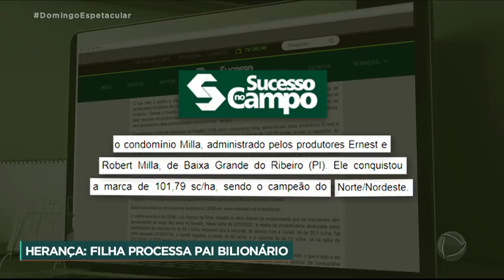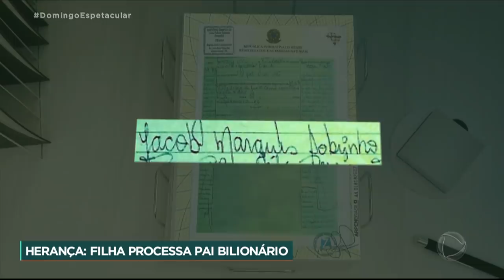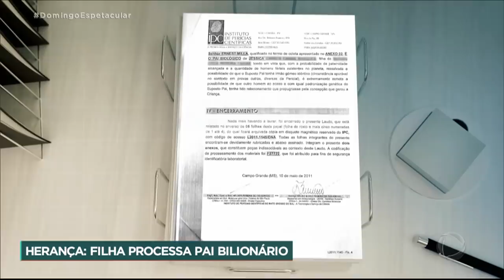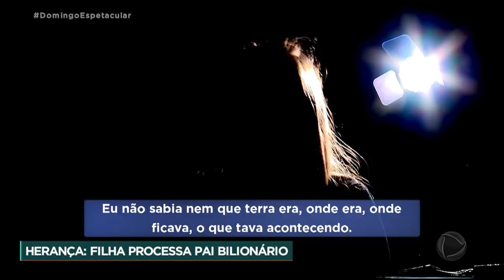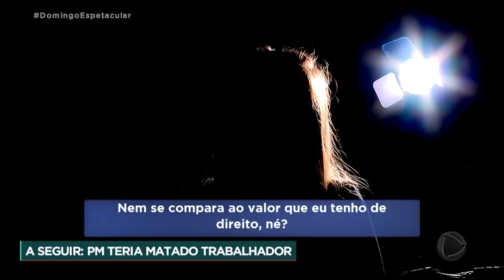Filha de um dos maiores fazendeiros do Brasil luta para receber herança bilionária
Conheça a história de uma mulher, fruto de um relacionamento extraconjugal, que luta para ter acesso ao patrimônio do pai, um dos maiores fazendeiros do Brasil. A herança é avaliada em mais de R$ 4 bilhões. O homem, que é comprovadamente pai de Jéssica, chegou a dar uma indenização para ela, mas com um valor bem abaixo do que ela teria direito por ser filha legítima.